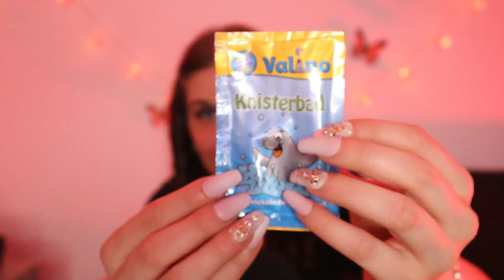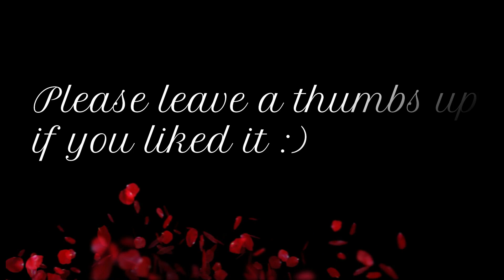ASMR Trigger zum abkühlen + Echo Sounds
00:00 Intro